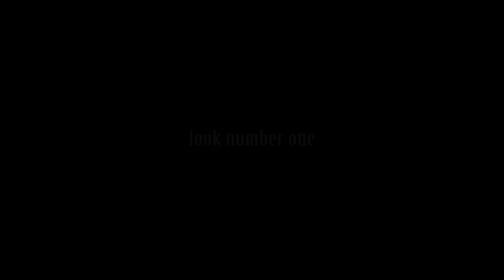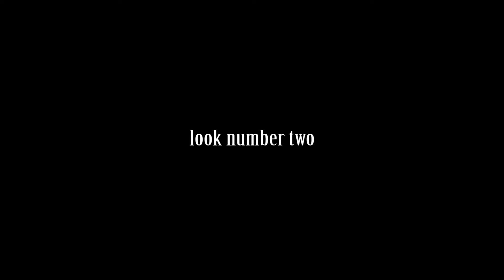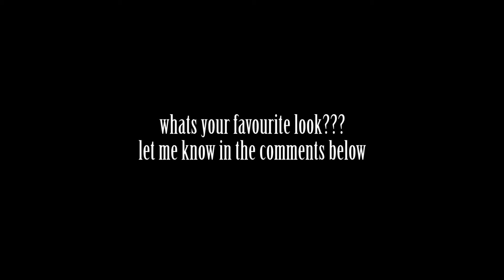How To Style : A Basic White Shirt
Hey Beautifuls

I "borrowed" my hubby's white shirt so watch this video to see how i styled it. Lets just say that I decided to  keep the shirt :)